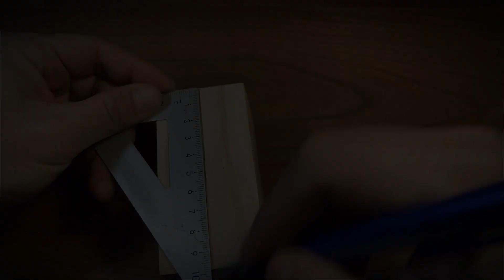Wood carving head portrait - serious, sense of justice, suitable for advanced beginners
For this wood carving, I will record the carving process of a wooden head from the beginning to the end. If you follow me, I believe you will be able to do better than me. If you have any questions, please leave me a message and I will reply to all of them. If there is anything you want to see or are interested in, please leave me a message in the community.